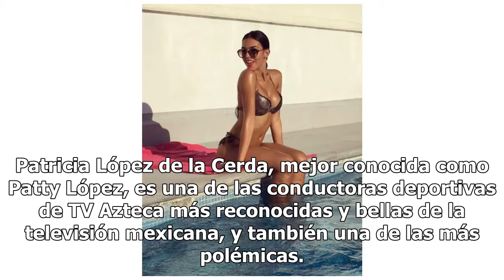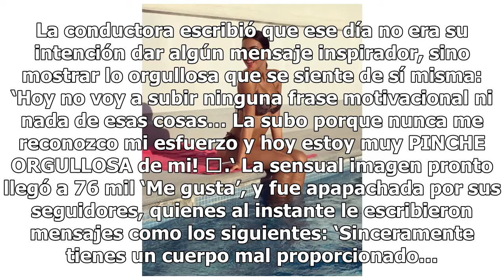Cosa bien hecha: Patty López calienta a sus seguidores con diminuto bikini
Patricia López de la Cerda, mejor conocida como Patty López, es una de las conductoras deportivas de TV Azteca más reconocidas y bellas de la televisión mexicana, y también una de las más polémicas. Luego del escándalo tras la filtración de uno de sus ‘packs’, Patty sufrió señalamientos negativos po...